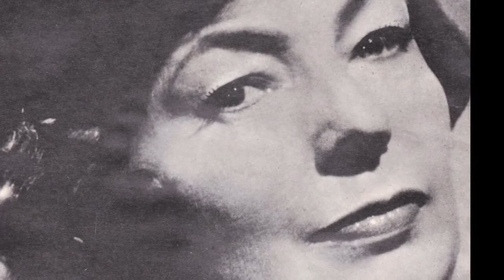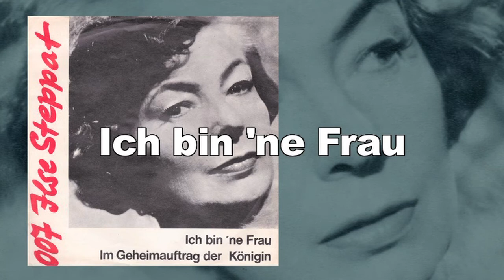Ilse Steppat D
Dies ist die deutschsprachige Fassung von "Beware Mister Bond - My Name is Irma Bunt"
und aus "Pretty Boy" wurde "Ich bin ne Frau (die weiss genau, was sich gehört...!)"